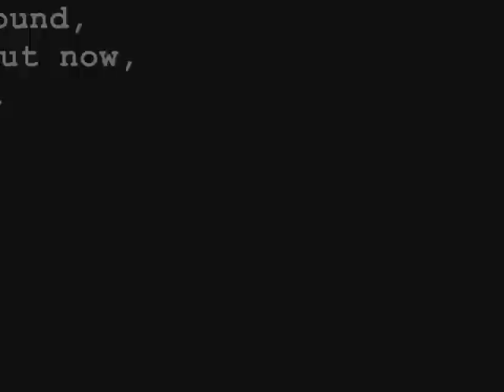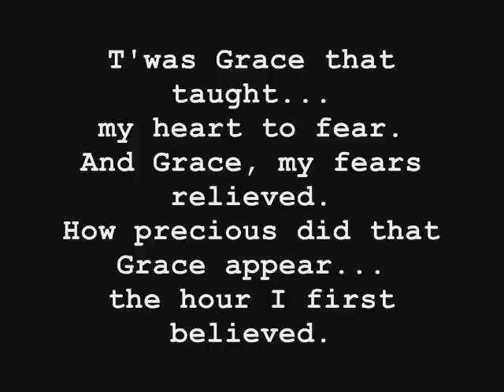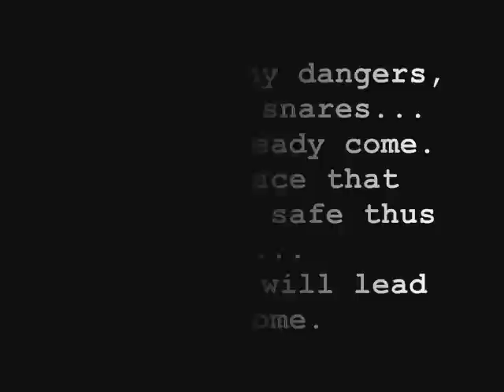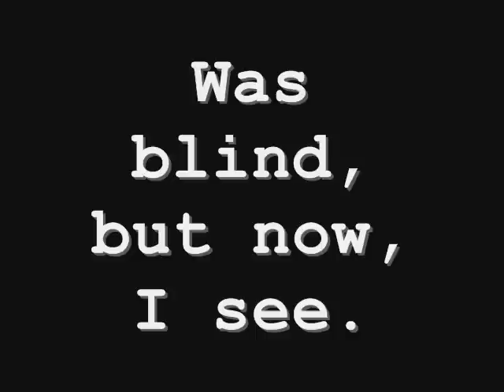Amazing Grace (Cover)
Me (Dakota) and my dad (Rick) recorded this ourselves. I'm playing all the instruments and he's singing it.